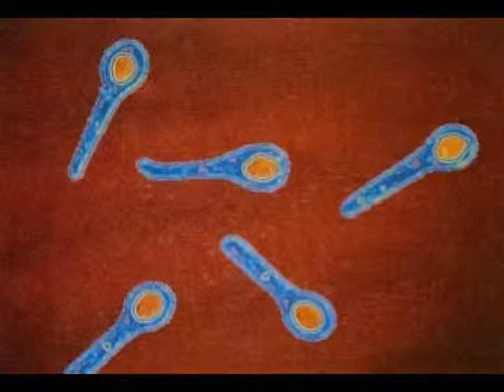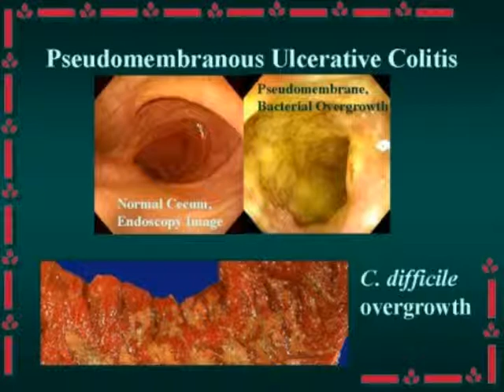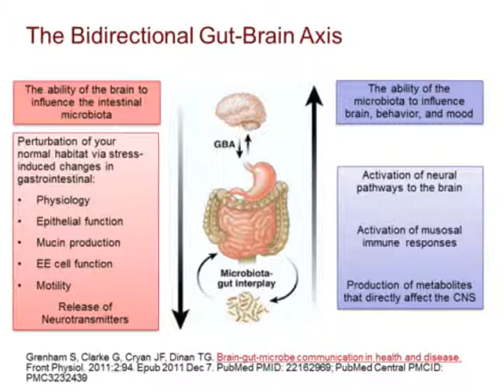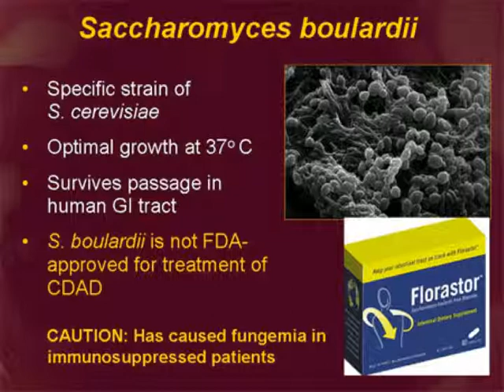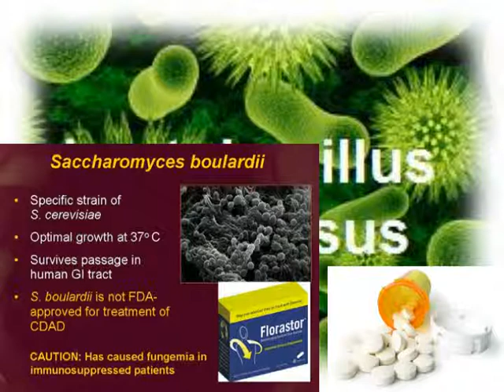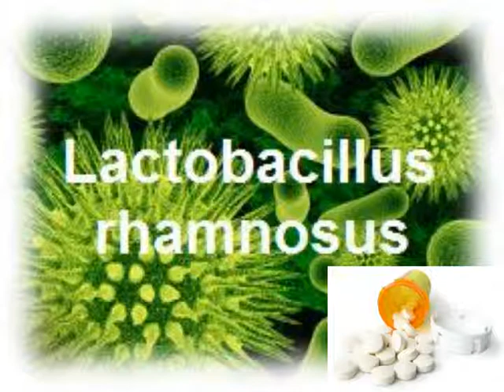The Guts of Autism 4